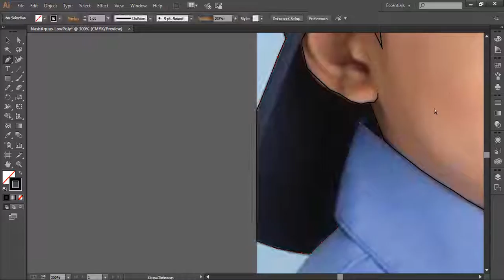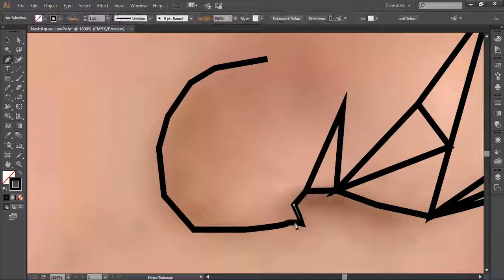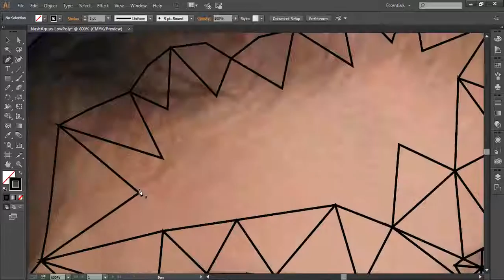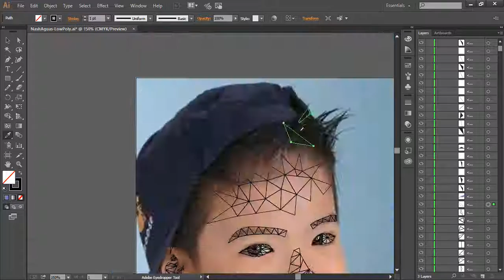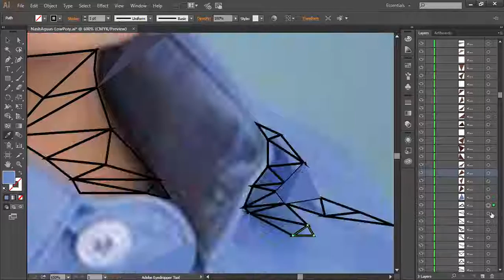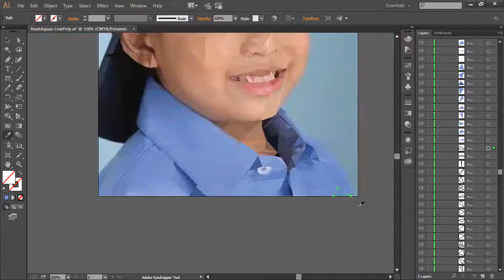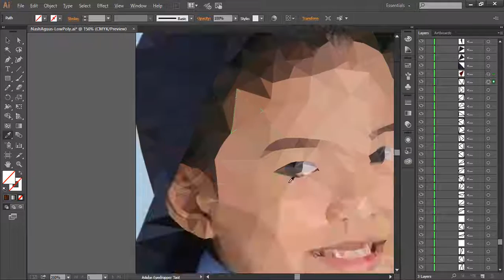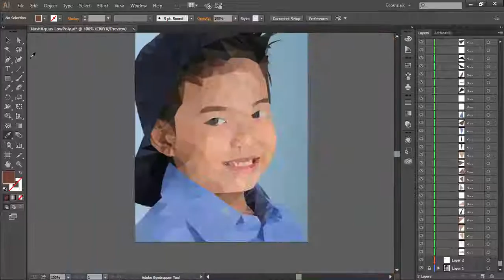(Time Lapse) - Low Poly Artwork_Nash Aguas